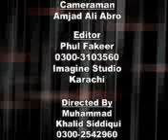Mohammed Haider Attari